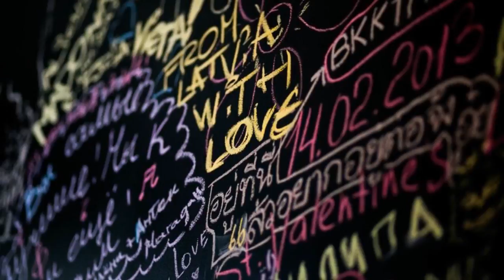All you need is Hostel - новые отели спб